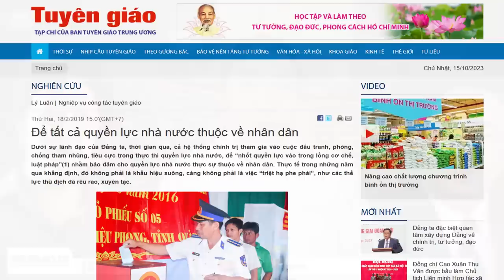Vì sao trái với Hiến pháp, quyền lực nhà nước ở VN không thuộc về Nhân dân?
“Để quyền lực thực sự thuộc về nhân dân, cần phải chấm dứt tình trạng đảng Cộng sản Việt nam độc chiếm vũ đài chính trị, mà họ chỉ nhằm phục vụ lợi ích của họ mà thôi.”